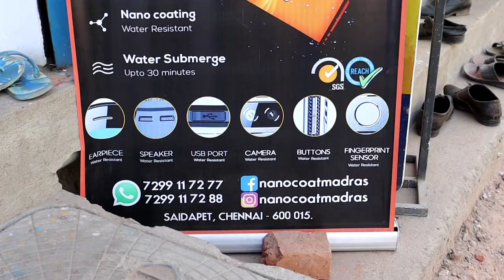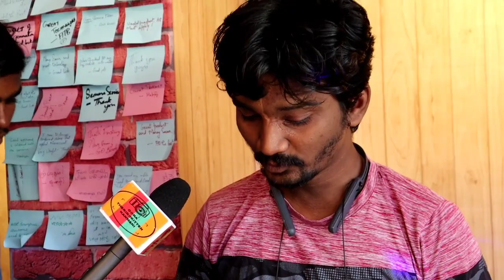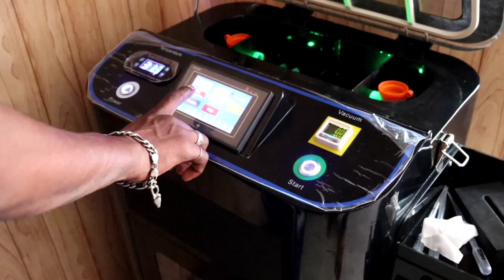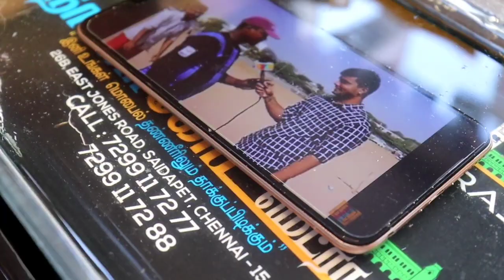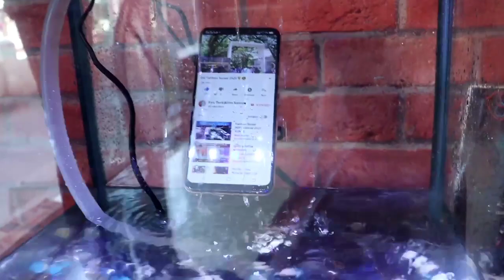Pay just RS. 299 😲and get your Mobile Waterproof with Magic solution😍|Nano Coat Madras|Saidapet.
Protective Layer they place the smartphone into Mobile Coating Waterproof Machine in Chennai which pumps down to create a vacuum. Once the vacuum process is complete, we inject our nano coating which turns from a liquid to a gas as it enters the chamber.
|Nano Coat Madras|
Address :
 No 26-B, East Jones Road,
 Near Pavalla Vannan Subway,
 Saidapet, Chennai,